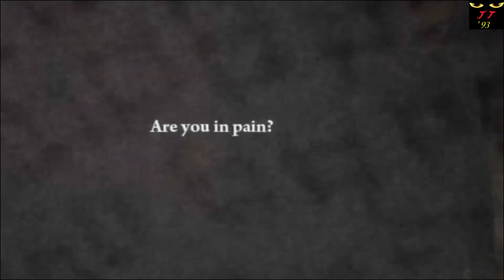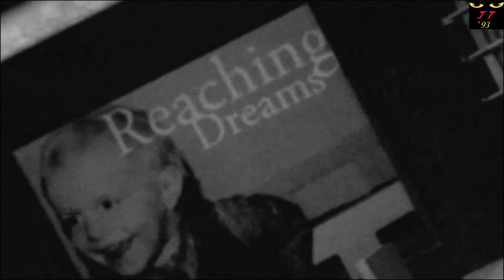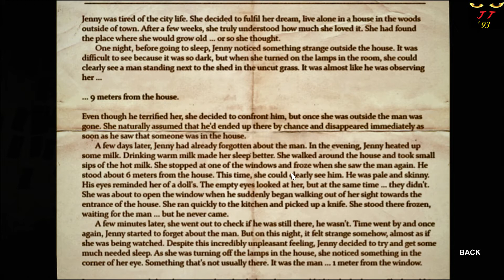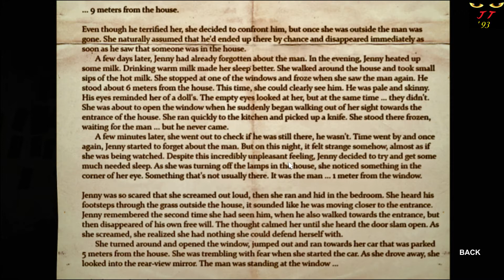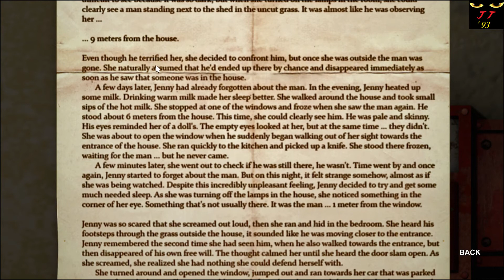At 3:00AM Jag Taggart Plays... Decay - The Mare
Once again it is 3AM and I can't sleep. The cure? A creepy game!